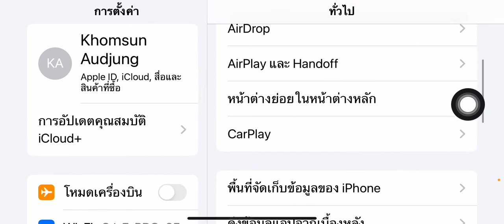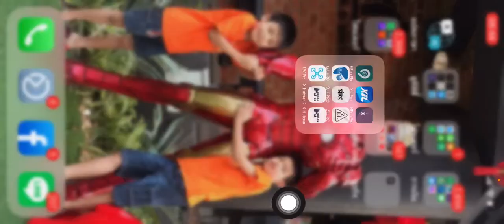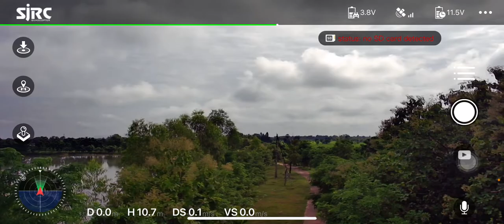ช้าครับ แต่ชัวร์..🥰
ซ่อมโดรน และ ของเล่นออนไลน์